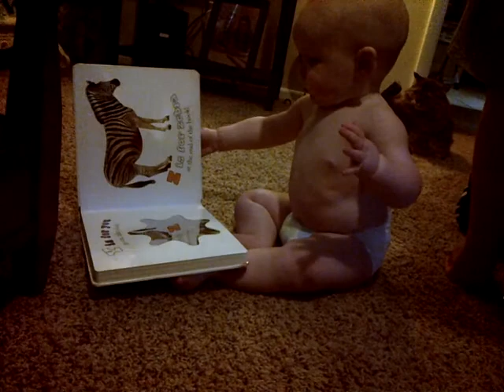lovin his looks